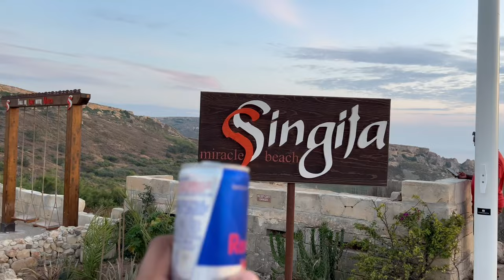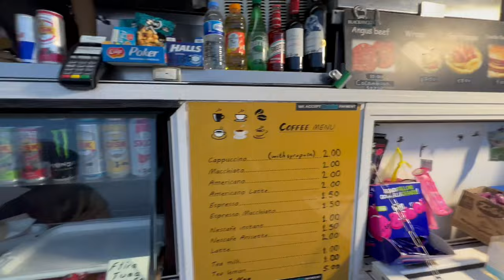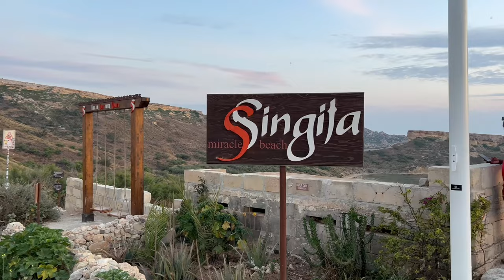Most Visited Beach of Malta 🇲🇹 | Golden Bay | Naked beach